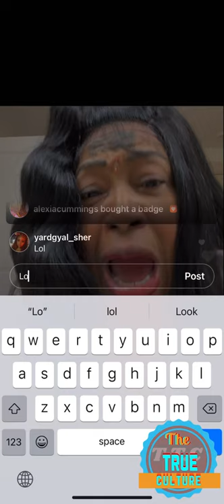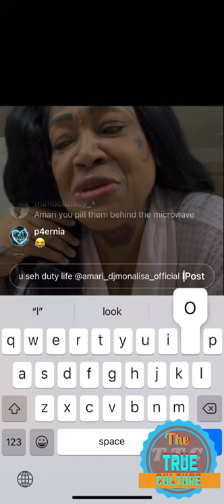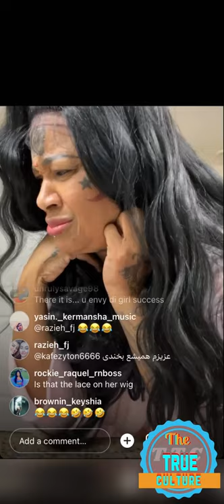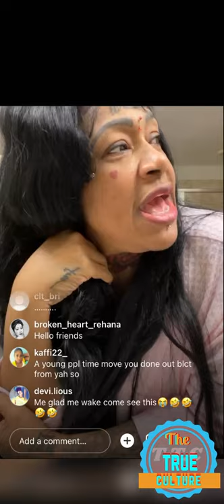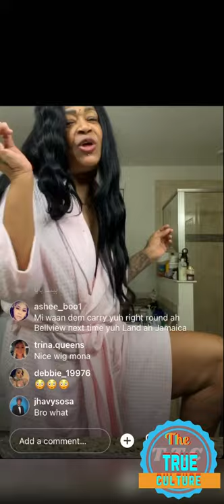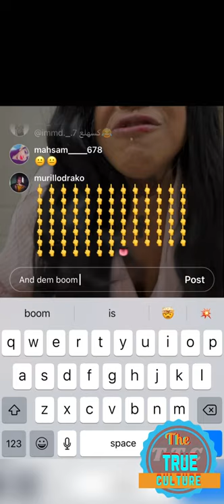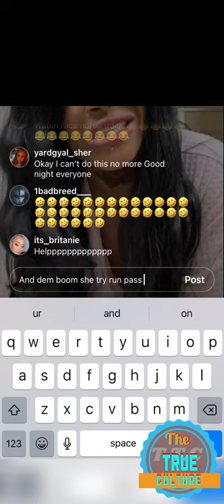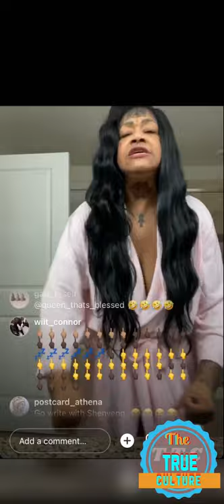Amari giving her feedback on shenseea and Megan Thee Stallion new song and video